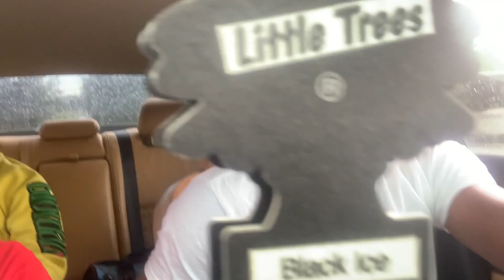PLAYING “SUS” SONGS INFRONT OF MY BROTHER AND @trell1kk !!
DON’T FORGET TO FOLLOW ME ON ALL SOCIALS Media’s